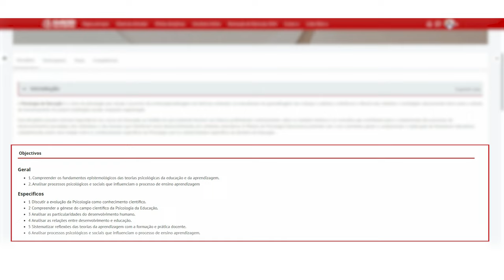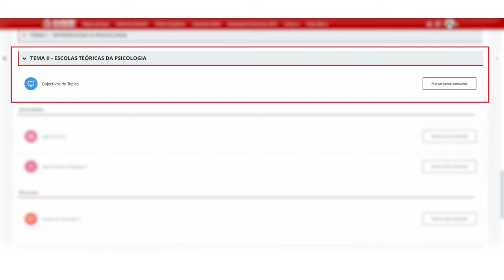Como está organizada a nova plataforma de aprendizagem - Sala virtual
Assista a breve apresentação da nova plataforma de aprendizagem online da UnISCED (Sala virtual).
Veja como estão organizadas as disciplinas e como funciona o processo de pontuação dos estudantes de acordo com as atividades exercidas.